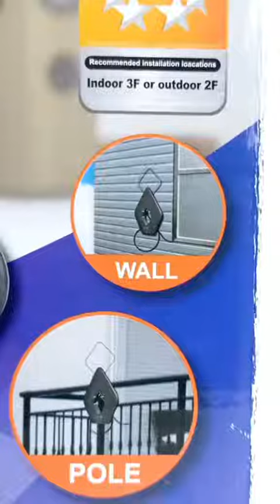Set Top Box Antena TV Digital Analog Indoor Dinding DVB T2 + Booster PX HDA-2000B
PX HDA-2000B, Antena TV Digital indoor outdoor terbaik dari PX Indonesia. Pasang antena TV digital di rumah kamu sekarang juga dan dapatkan sampai 48 channel siaran lokal dengan hasil jernih dan kualitas 4K. Didukung dengan IC Booster terbaru, penerimaan sinyal 5x lebih baik dibandingkan dengan antena lainnya. Beli antena TV digital PX HDA-2000B di link marketplace di bawah ini:

Antena Digital HDA-2000B adalah antena terbaru 2 in 1 (indoor dan outdoor). Antena ini merupakan upgrade dari Produk terbaik Antena Digital HDA-5000.

INDOOR SOLUTION
Dilengkapi dengan kaki penyanggah, sehingga pemakaian indoor menjadi lebih mudah.

ELEGANT DESIGN
Desain dengan warna putih yang membuat antena ini menjadi elegan, dan dapat mempercantik ruangan Anda.

ADVANCED TECHNOLOGY
HDA-2000B merupakan satu-satunya antena yang memiliki teknologi yang canggih IC terbaru, desain yang elegan dan pemasangan yang mudah.

UPGRADED IC TECHNOLOGY
Dengan teknologi IC terbaru, sensitifitas penerimaan sinyal menjadi lebih baik, sehingga channel yang diterima lebih banyak dan lebih jernih.

FITUR :
1. Upgrade dari Antena terbaik PX HDA-5000
2. Penggunaan multifungsi : Indoor/Outdoor
3. Penggunaan Indoor terdapat kaki penyanggah (Standing unit indoor)
4. Bentuk desain yang elegan
5. Teknologi IC terbaru
5. Tahan air (waterproof) & tahan terhadap sinar UV
6. Terdapat penguat sinyal (booster)

ISI KEMASAN:
Antena HDA-2000 *1
Standing Unit *1
Power inserter *1
Power adaptor *1
Wall Mounting Kits *1
Pole Mounting Kits *1

SPESIFIKASI:
Merek : PX
Model : HDA-2000B
Warna : Hitam
Kabel Coaxial : 12M